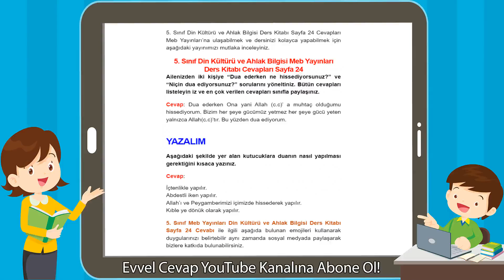5. Sınıf Din Kültürü ve Ahlak Bilgisi Meb Yayınları Ders Kitabı Cevapları Sayfa 24